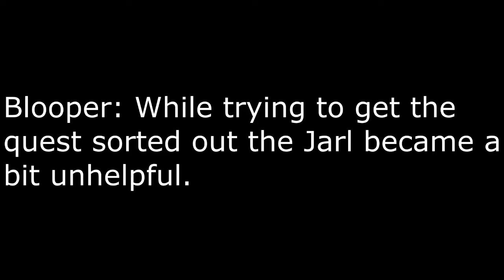Snog, Marry, Avoid? Skyrim Edition - Lydia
In this episode rent boy finally shoulders his destiny and becomes dragonborn, all to win the heart of Lydia.